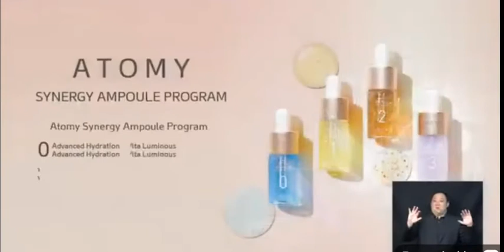SA 27/2/2021 : 产品 - Absolute Ampoule & Synergy Ampoule 华语